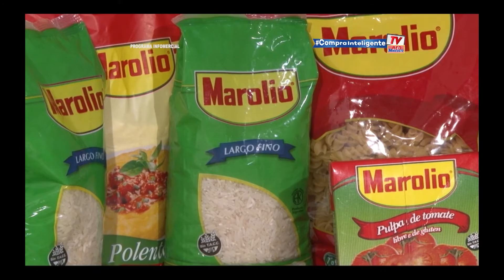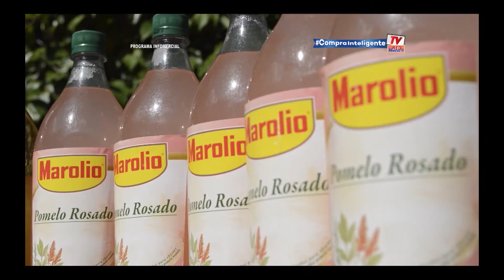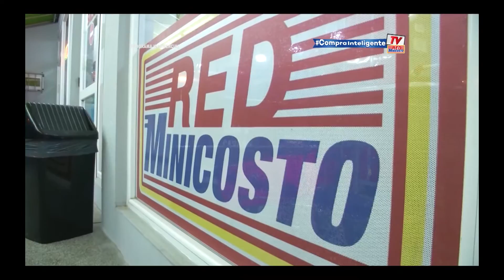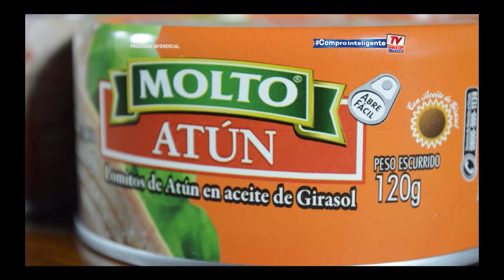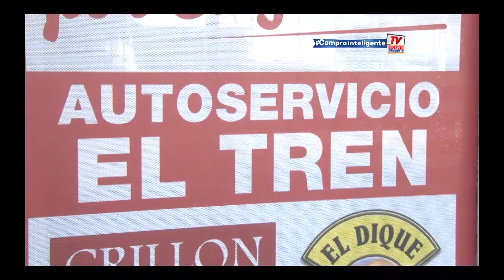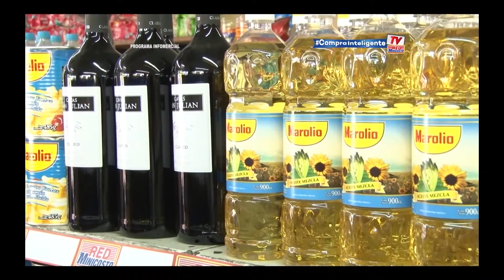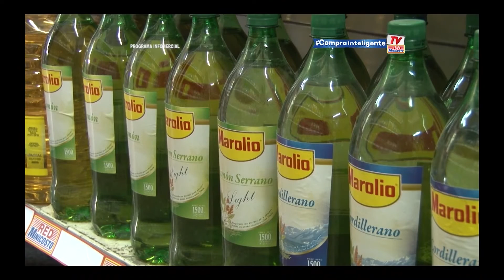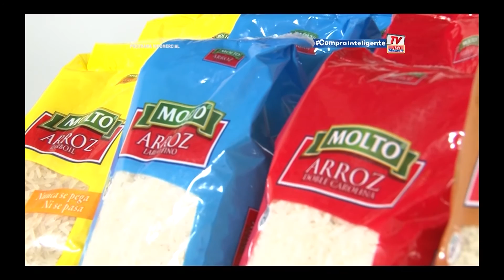Compra Inteligente TV: 25/2/2017